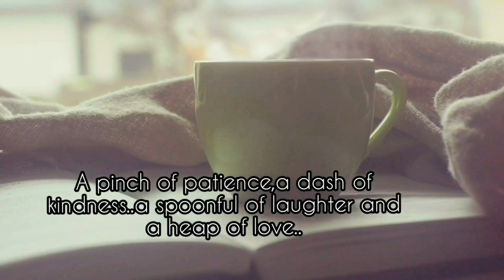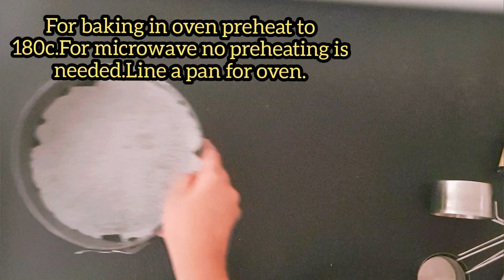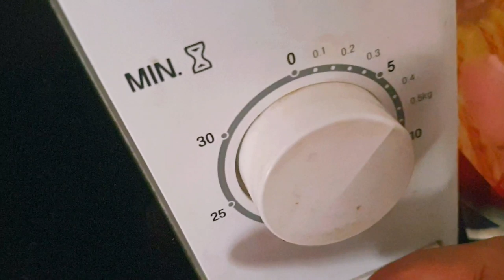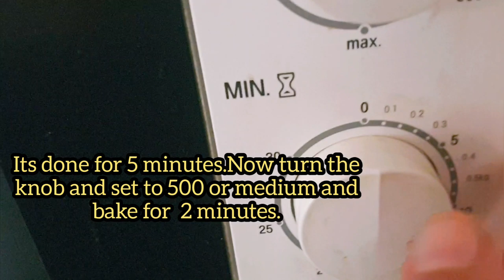Bakery Style Plumcake on Microwave and oven methods/ബേക്കറി സ്റ്റൈൽ പ്ലം കേക്ക്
Recipe
Ingredients
Wheat flour or All purpose flour-2cups
Butter-170gms at room temperature
Sugar or firmly packed brown sugar-1cup plus 1cup sugar for caramelisation
1cup water
Baking powder-2tsp
Egg-4
Vanilla essence-11/2tsp
Cinnamon powder-1tsp
Cardamom powder-1tsp
Nutmeg powder-1tsp
Clove powder-1tsp
Salt a pinch
Soaking
Orange juice-freshly squeezed from 1big orange
Tuttifrutti,raisins,cherry-2tbsps each
Cashewnut broken-3tbsp
Prunes-2tbsp halved (optional)
Method
Soaking
Soak the tuttifrutti,raisins and cherries (you can add dates/prunes etc) in orange juice for atleast 4 to 6 hours keeping covered in fridge.
Caramelisation
First take 1 cup of sugar in a heavy bottomed pan and start heating.Keep stirring till it melts and turns into a golden syrup.Do not burn it.Now slowly pour 1cup of water into it taking care not to burn your hands.Keep stirring.Switch off once it gives a boil.Let it cool.
Cake
Preheat oven to 180c.Grease and line a small pan(6 or 7 inch).Also line a glass bowl for microwave baking.No preheating needed fir microwave.
Now beat butter and sugar till combined.Add egg one by one and beat till pale and fluffy.Add essence and cooled caramelised syrup and beat.To this seive and add flour, baking powder,salt,spice powders in batches and fold in.
Fold in the soaked fruits and few cashews reserving some fir garnish.
Transfer the batter to both pans upto half level and sprinkle cashews and dryfruits reserved on top.
Keep glass pan in microwave close door.Bake for 5mins on high.Then bake for 2mins on medium.Let it rest inside for 10minutes.
Bake next pan in preheated oven for 40minutes or as per your oven heat.
Check if done by inserting a toothpick into middle of the cake.If it comes clean its done.
Likewise after 10mins take out glass pan from microwave.Check if done by inserting toothpick into cake.If it comes clean its done.
Cool cakes on rack,cut and serve.
Your yummiest bakery style plum cake baked on microwave and oven is ready...